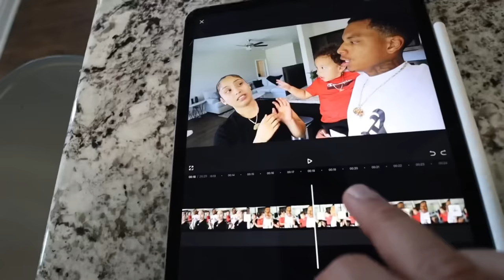How To Make Our Famous VEGAN RIBS | Cooking With The GHG Family